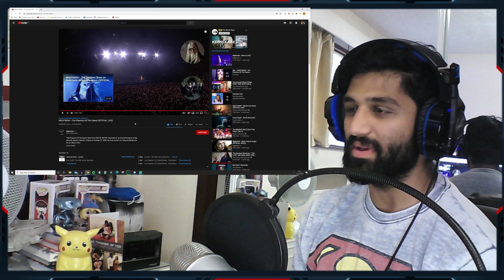NIGHTWISH - The Phantom Of The Opera (OFFICIAL LIVE) (First Time Reaction)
I do not own or claim to own the video represented in my reaction video. I am solely reacting to what was produced and posted.